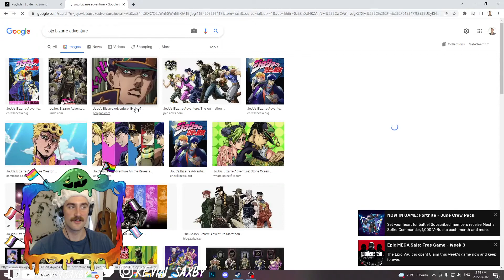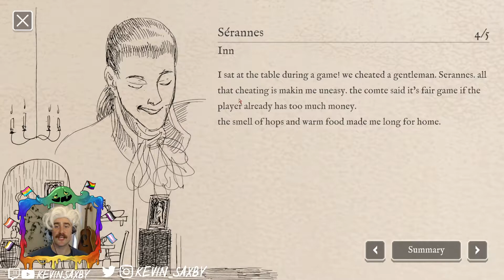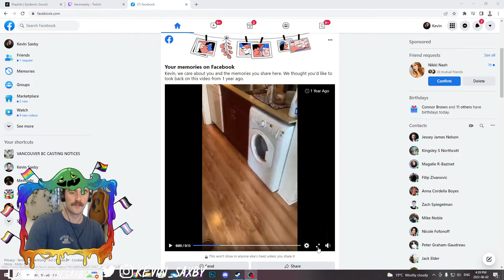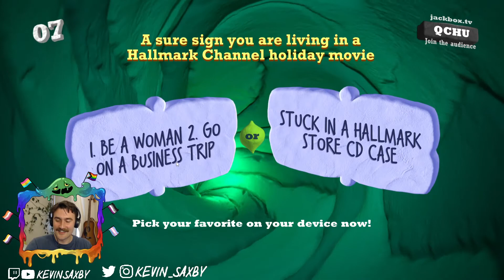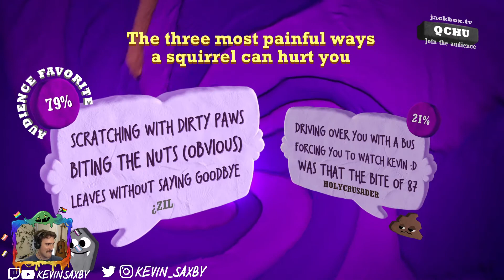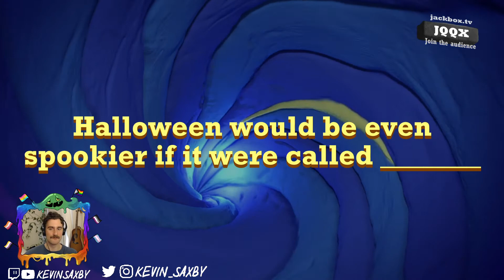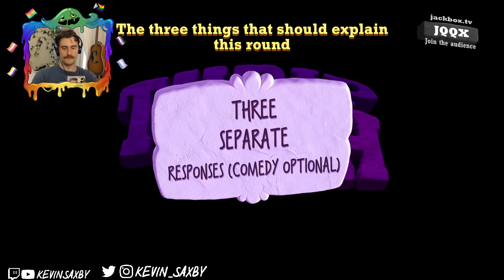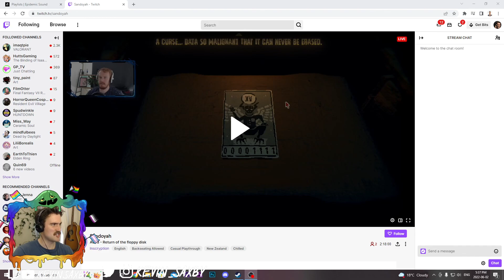I'm an idiot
【ＴＩＭＥＳＴＡＭＰＳ】
omg it's george washington ► 4:34
card shark ► 22:21
I forget to change the screen ► 1:03:42
I forget to change the screen... again... ►1:09:01
quiplash ►1:49:01